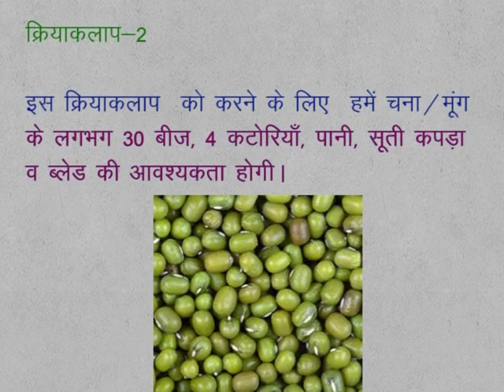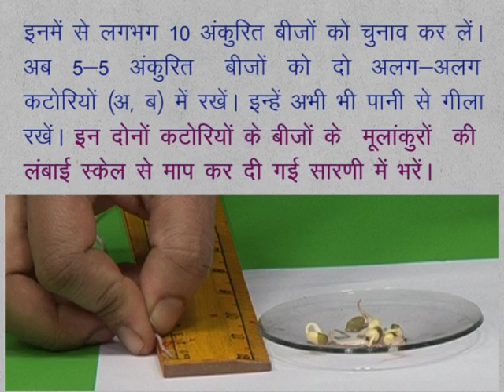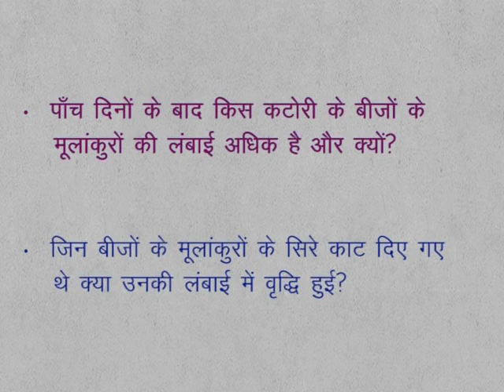CLASS 9th SCIENCE | CHAPTER 7 | Multicelluar Structure : Tissue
CLASS 9th SCIENCE | CHAPTER 7 | Multicelluar Structure : Tissue | 7.0 | Activity  2 |